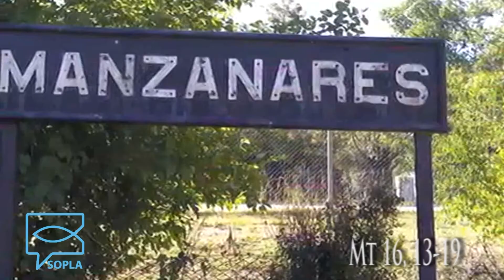SOPLA Mt 16, 13-19 -Juan José Chiesa (Abogado - Manzanares)